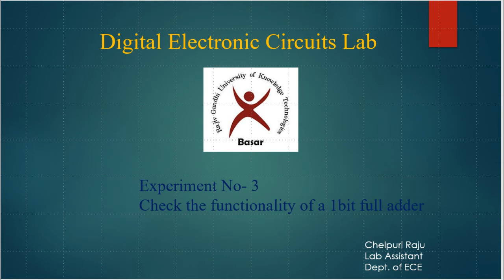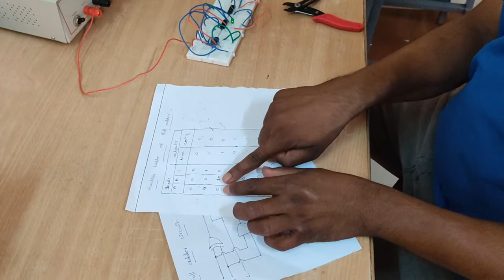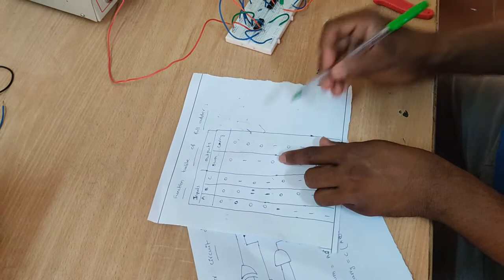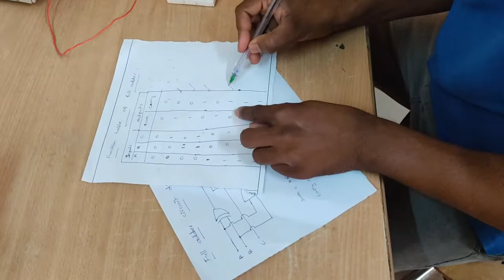Experiment No -3,Check the functionality of a 1Bit Full adder